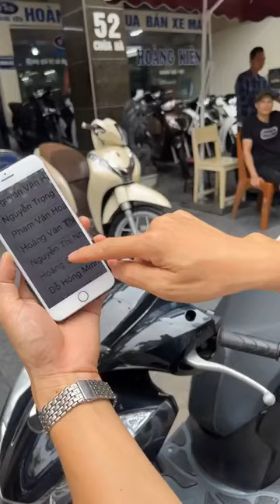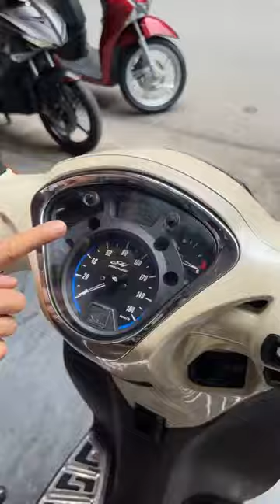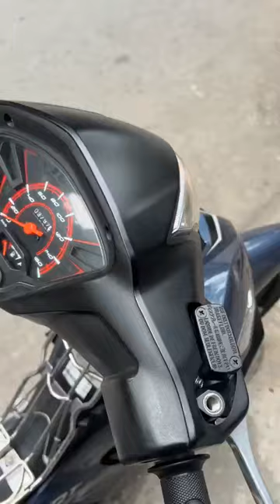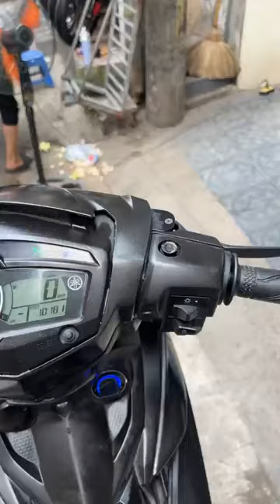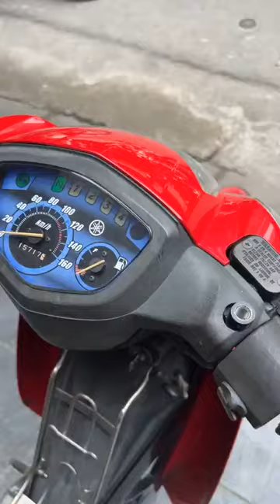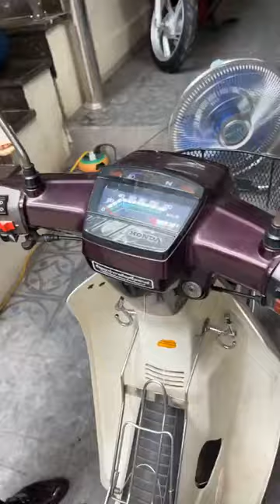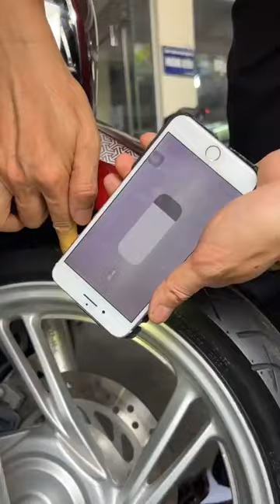Lên sóng giới thiệu xe rẻ mới về - Gọi ngay 0976555223